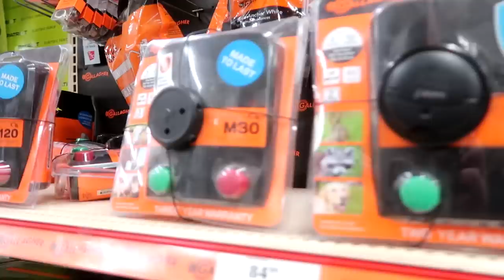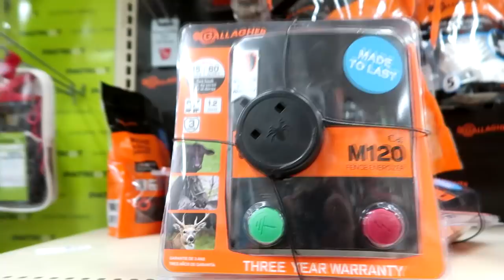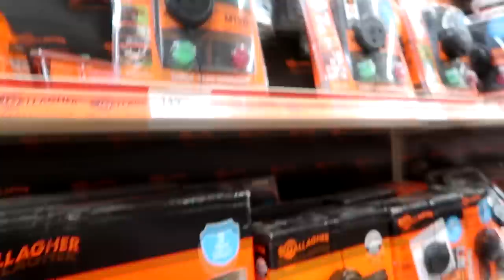SURPRISE! BRINGING STORM HOME TO OUR FARM Day 090 (03/31/19)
SURPRISE!  BRINGING STORM HOME TO OUR FARM

DaybyDayVlogs
110 North Front Street - A3,
Suite #213
Belleville, Ontario, K8P 0A6
Canada